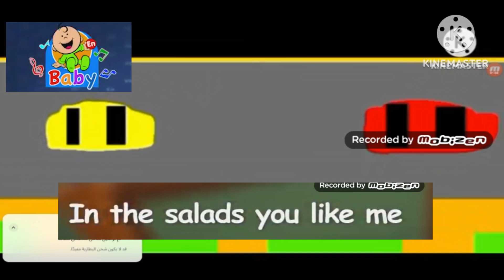The Cucumber - Toyor Baby English V2